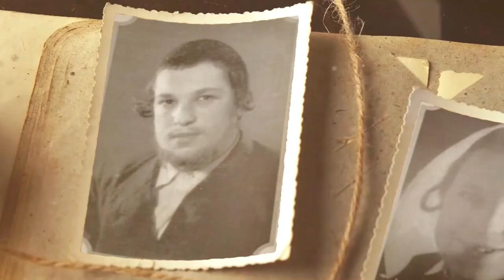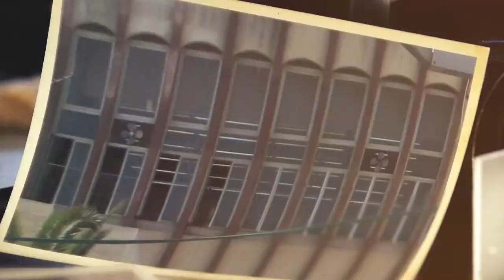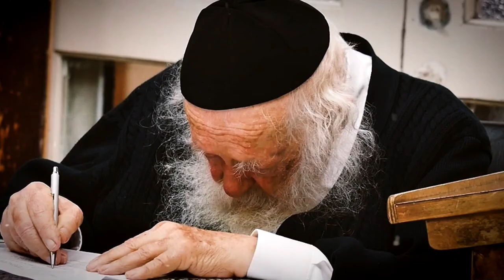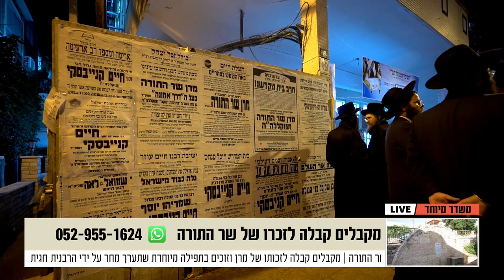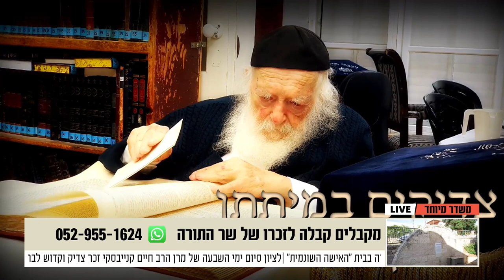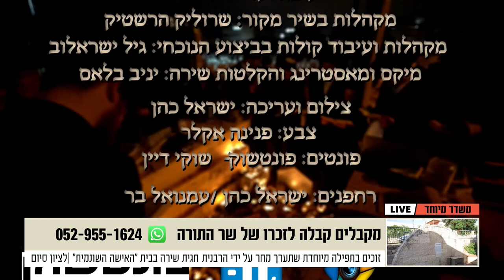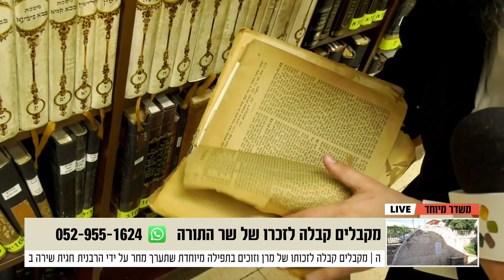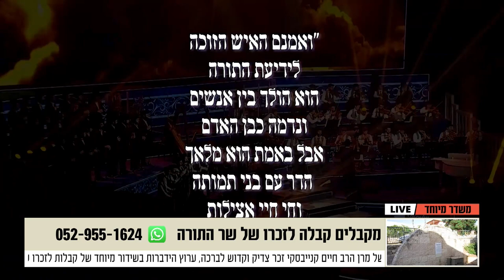משדר מיוחד לנשים - מקבלים קבלות לזכרו של שר התורה - שבוע לפטירת הרב קנייבסקי זצוק"ל